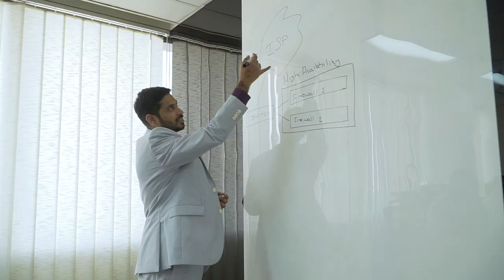Bluechip Computer System LLC Corporate Office Dubai, UAE.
Bluechip Computer Systems LLC's corporate office is located in Dubai, UAE. 🏢 We offer innovative IT solutions tailored to meet your business needs.